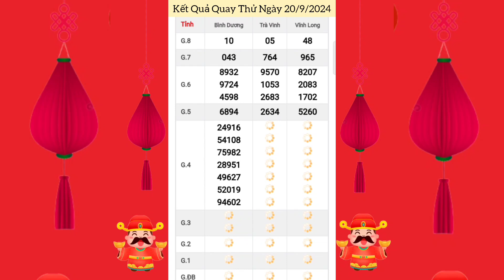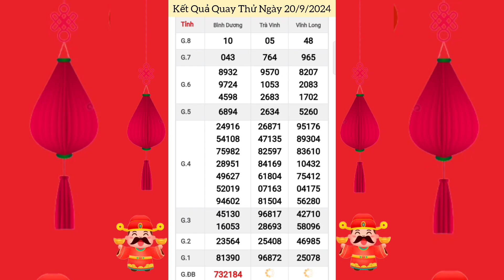Quay Thử Xổ Số Miền Nam | Vĩnh Long, Bình Dương, Trà Vinh | Ngày 20/9/2024